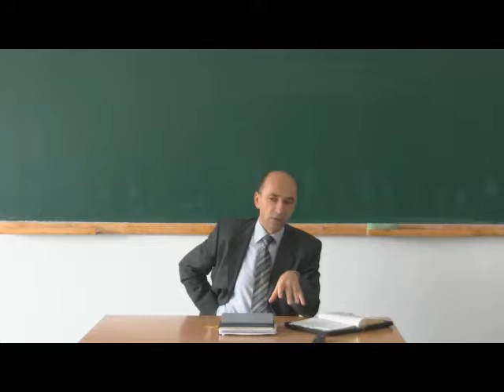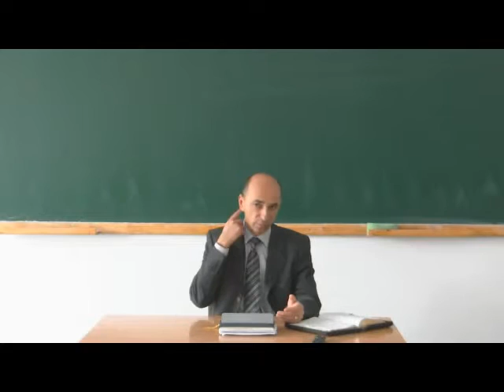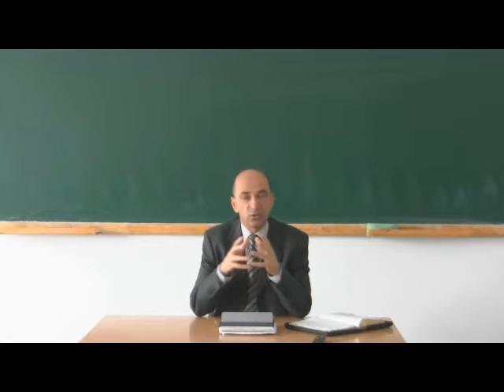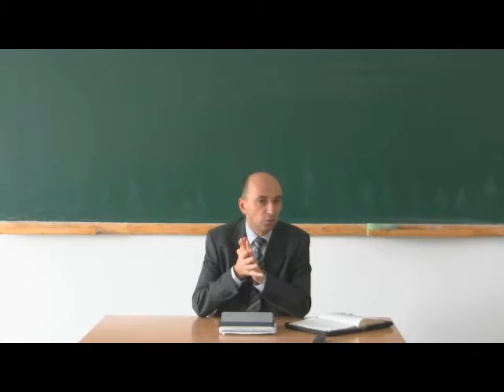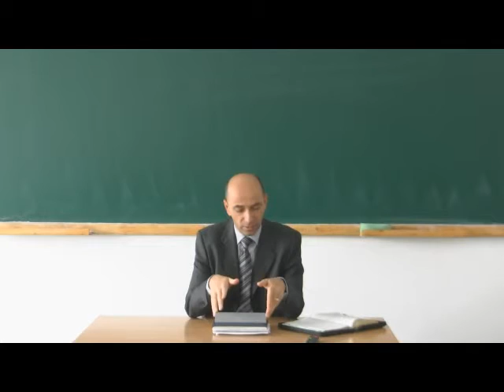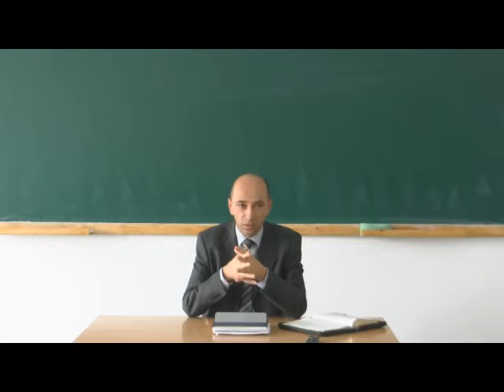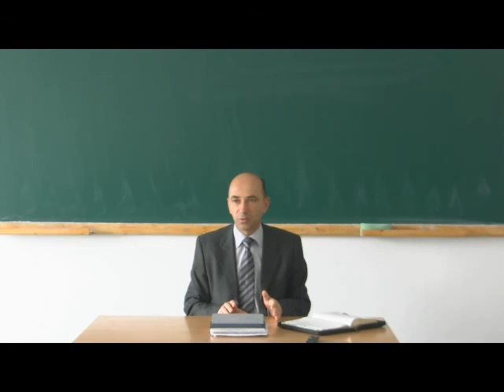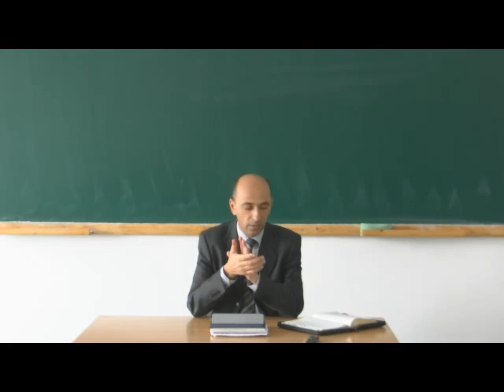Introducere in teologie: partea 10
Profesor: Pastor Lector univ. dr. Eugen Jugaru